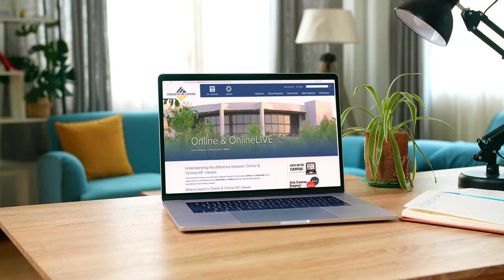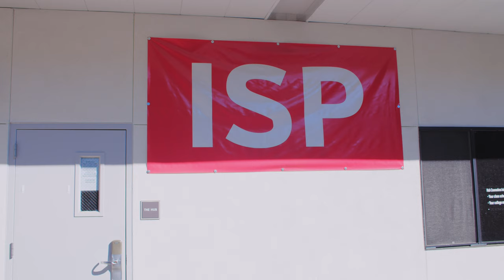Why College of the Canyons?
Why should you attend College of the Canyons? Let us show you!